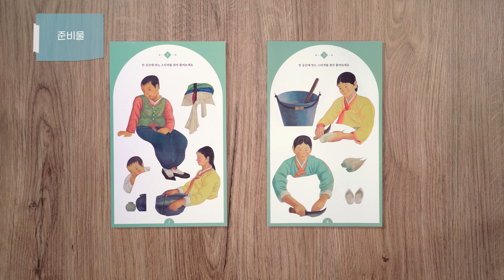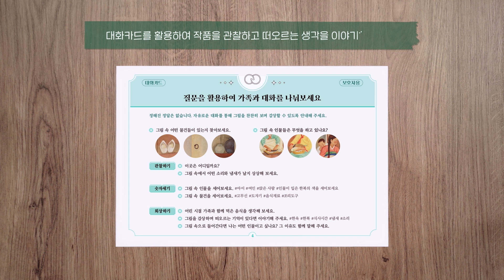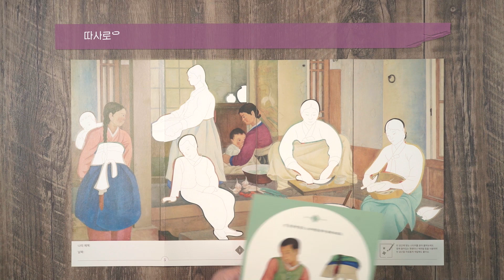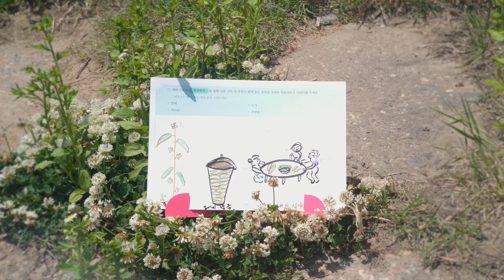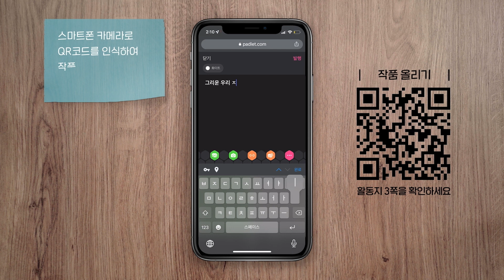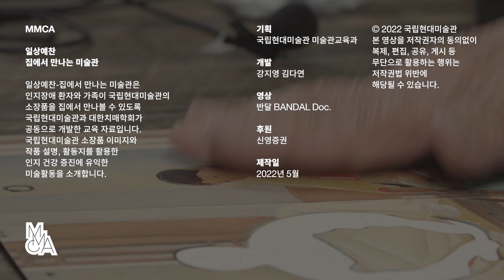일상예찬｜집에서 만나는 미술관_김중현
인지건강증진을 위한 미술관교육 일상예찬-집에서 만나는 미술관

일상예찬-집에서 만나는 미술관은 인지 장애 환자와 가족이 미술관 소장품을 집에서 만나볼 수 있도록 국립현대미술관과 대한치매학회가 공동으로 개발한 교육자료입니다.
관련내용은 아래 링크를 통해 확인하실 수 있습니다.

🔗 온라인 교구재 다운로드 : 국립현대미술관 홈페이지 → 교육 → 교육자료실 → 성인
※ 온라인 교구재는 누구나 내려 받아 활용할 수 있습니다.